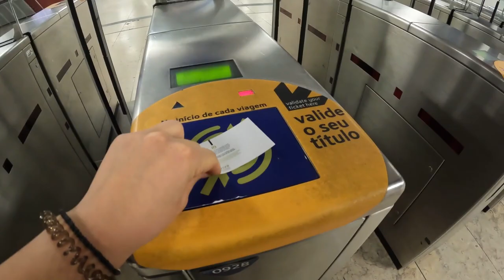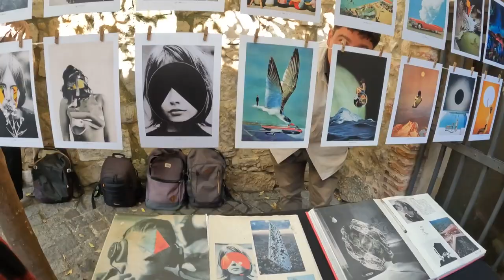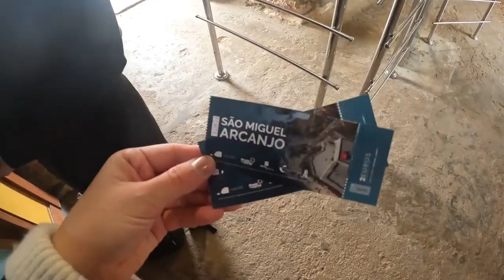Portugal - we got lucky with great weather and huge waves in Nazare (not)